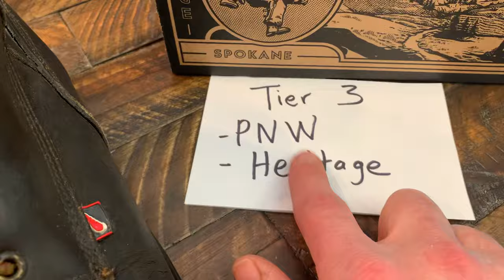Tiers of boots|| What’s right for you??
A breakdown of quality levels of boots.